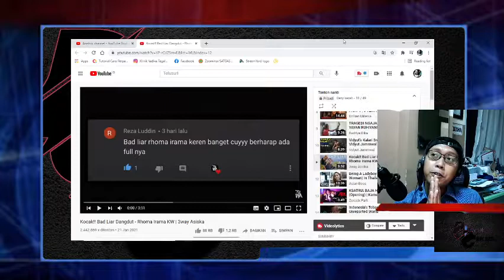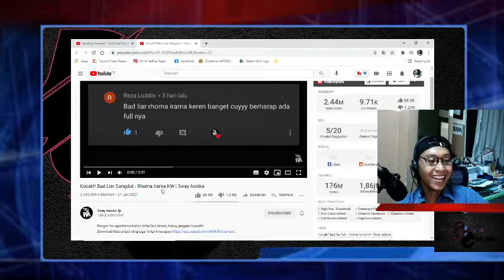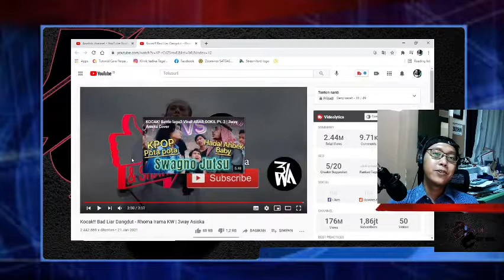BAD LIAR VERSI DANGDUT? BARU DENGER!!!!! [BAD LIAR PARODY REACTION 3WAY ASISKA]